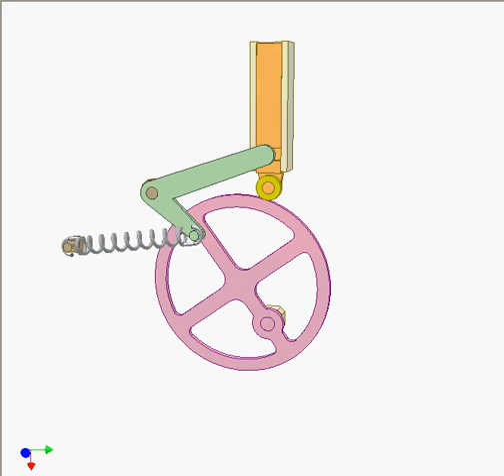2809 Constant tension from spring 1